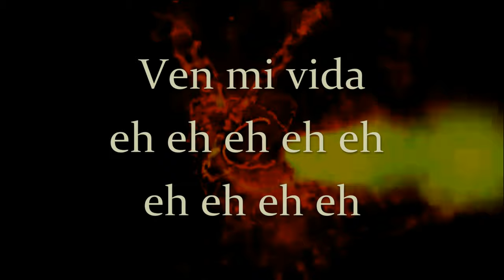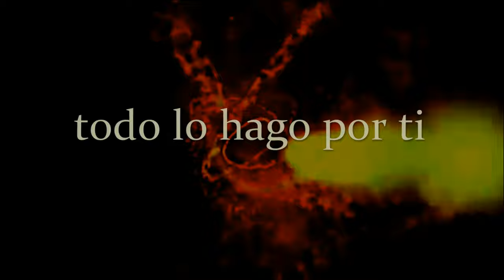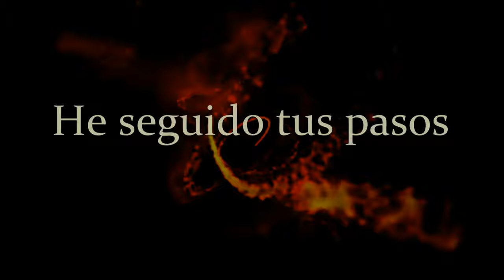FREDDY LÓPEZ "Tu Eres Mi Vida" feat. MAURO CERUTTI | KARAOKE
Género ESTILO LIBRE (Latín Freestyle)

MP3 Catálogo # JFR-38MP3
CD Catálogo # JFR-38CDS
VINILO Catálogo # JFR-VS38

TU ERES MI VIDA | TV Comercial
@ PENDIENTE

TU ERES MI VIDA (Merengue) | TV Comercial
@ PENDIENTE

TU ERES MI VIDA (Merengue) | Karaoke
@ PENDIENTE

Incluye 18 mezclas
01. Version Original F.M 3:12
02. Melodía 3:10
03. Voz Melodía 3:14
04. Tu Melodía 3:09
05. Percusión 3:03
06. Voz Percusión 3:04
07. El Bajo 3:05
08. Guitarras Españolas 3:11
09. Bronces 1:52
10. Intro 4:03
11. Calle 8 Mix 4:41
12. Gitano Mix 5:57
13. Gitano Pista Mix 5:56
14. Coro Mix 2:30
15. Instrumental 3:13
16. La Pista 3:12
17. Acapella 2:42
18. Tu Acapella Mix 5:57

CRÉDITOS
Compositor ALEX A. LÓPEZ, BMI
Editora F AND R MUSIC, BMI
Productor Musical MAURO CERUTTI
Co-Productor Musical FREDDY LÓPEZ
Coros por MAURO CERUTTI, FREDDY LÓPEZ, XAVIER ALEXIS, MARILUZ LÓPEZ
Estudio de grabación en REAL FEEL STUDIOS / BLUEMUSICPRO STUDIO / J & F RECORDING STUDIOS
Grabado en CASSELBERRY, FLORIDA / CORDOBA, ARGENTINA
Ingeniero STEPHANIE RENDELL
Productor Ejecutivo FREDDY LÓPEZ
Masterizado por ALBERT CABRERA (One Rascal Productions)
Masterizado en THAILAND
Cover por ONIEL DE LA CRUZ
Sello disquero J & F RECORDINGS
Hecho en CORDOBA, ARGENTINA

TÚ ERES MI VIDA

Eh llorado por ti
como nunca
mi vida ya no es igual
si tu no estas

Coro.
Eh construido un castillo
y se que volverás
todo lo hago por ti

Camino en los sitios
que juntos andábamos
cuando éramos novios y felices.

Coro
mi vida en donde estas
abrazame con pasión
oh, luz de mi vida.

oh, oh oh oh
abrazame con pasión

Eh seguido tus pasos
y por amarte
lucho cada momento
por encontrarte

lo juro tu sabrás
como te amo y te quiero

abrazame con pasión
tú eres mi vida, oh oh oh.

Para ordenar VINILOS o CD's comuniquese con
TARLENE DAVIS (Hospitality Angelz) Sales Dept/Marketing